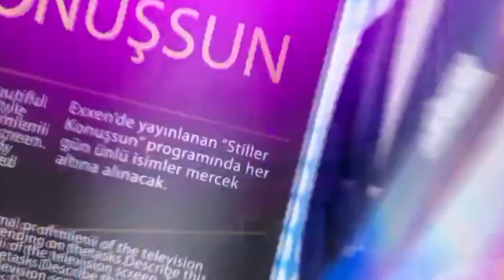Burcu Esmersoy ve Raşit Bağzıbağlı Exxen Stiller Konuşsun Programında Kombinlerimi Yorumlandı 💜🤍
Başından beri izledigim programda kendimi görmek çok tatlı oldu 🦄 Yorumlarınız için teşekkür ederim 💜 🤍